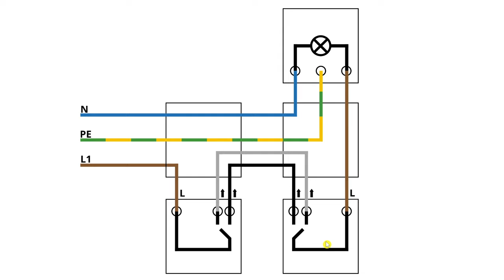Wechselschaltung mit 2 Schaltern ✅TOP ANLEITUNG: Wie zwei Wechselschalter an eine Lampe Anschließen?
Wechselschaltung mit 2 Schaltern! Wie zwei Wechselschalter an eine Lampe Anschließen?

In diesem Video erfährst Du, wie Du mehrere Lichtschalter bzw. Ein und Ausschalter richtig verdrahten kannst. Mit dieser Anleitung eine Wechselschaltung mit 2 Schaltern einbauen und somit erfahren, wie man zwei Wechselschalter an eine Lampe anschließen kann.

Es geht übrigens auch mit z.B. 1 Licht oder 3 Lampen zum Anklemmen, wofür man entweder ein Kabel bzw. Leitung mit 3 Adern oder auch ein 5 adriges hernehmen kann. Ohne Steckdose ist es Unterputz genauso einfach wie Aufputz an eine Beleuchtung anzubringen. Eine Erklärung ist mit dem richtigen Schaltplan, Schaltbild bzw. auch Installationsplan und Klemmplan eigentlich nicht nötig.

Doch schaltet man die Schaltung nun parallel oder in Reihe und funktioniert es in einem Raum genauso wie im Flur hintereinander zu verkabeln? Wie kann man es miteinander verbinden? Wie funktioniert es und kann ich die Funktion mit einer klassischen Erklärung verstehen?

Oftmals wird es auch als Flurschaltung bzw. Hotelschaltung und Lampenschaltung im Treppenhaus bezeichnet. Dann ist so ein Aus und Einschalter wie ein einfacher Lichtschalter zu sehen und kann in einer Unterputzdose bzw. Hohlwanddose in einer Trockenbauwand angebracht werden.

Da hier 230 V Volt Spannung anliegen würde ich persönlich bei dem Wandschalter auf gute Qualität, wie z.B. von Busch Jäger, Jung Berker, Kopp und auch Gira, achten. Hier ist der Aufbau, die Verdrahtung und auch die Verkabelung recht übersichtlich und auch zwischen 4 Brennstellen kein Problem.

Welches Kabel wohin und muss ich die Wechselschalte beim Installieren immer neu befestigen? Diese Frage kommt genau so oft wie, ob es auch ohne Neutralleiter, Nullleiter oder dem klassischen Erde Leiter (Erdung) funktioniert. Wichtig ist, dass am Schaltbild und Verdrahtungsplan das Schema dank den Kabelfarben gut ersichtlich ist, nicht dass man doch eine Kreuzschaltung mit einem Kreuzschalter bzw. eine Sparwechselschaltung benötigt.

Mit dieser Video Anleitung (deutsch & was tun?) / Montageanleitung / Bedienungsanleitung / Tutorial / Tipps & Tricks auf Youtube eine Wechselschaltung mit 2 Schaltern installieren und dadurch erkennen, wie man zwei Wechselschalter an einer Lampe anschließen kann.
▬ Video Kurse ▬▬▬▬▬▬▬▬▬▬▬▬